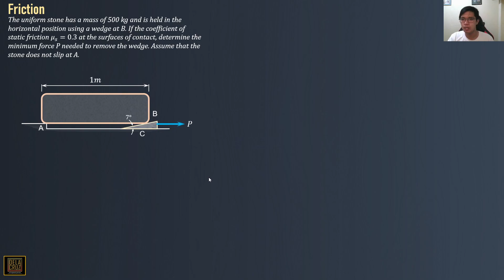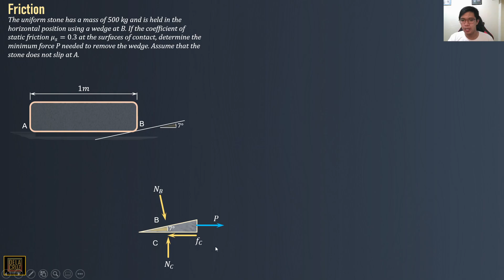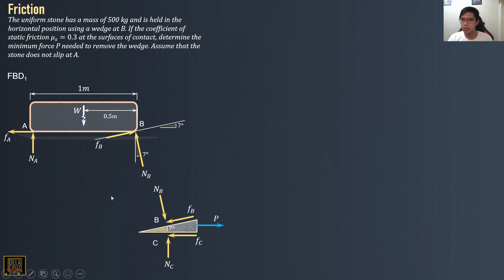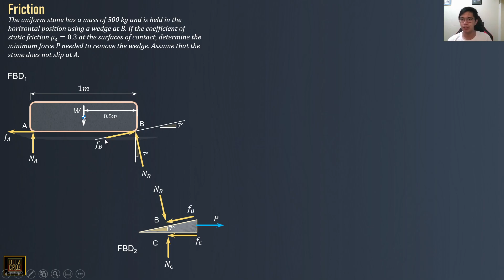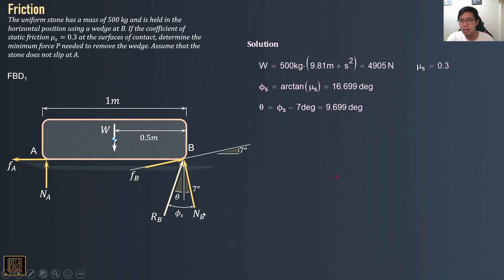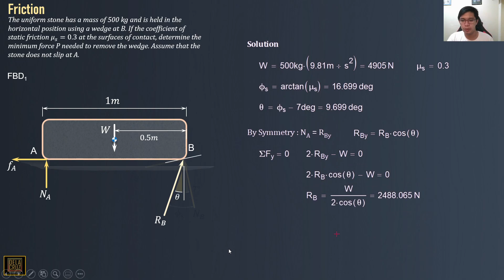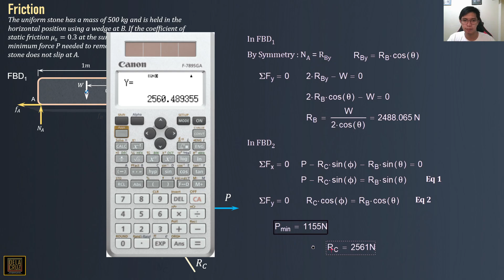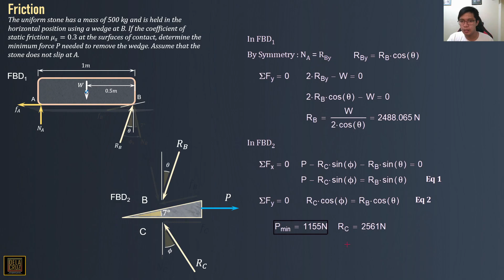FRICTION ON WEDGE SAMPLE PROBLEM | Statics of Rigid bodies | DE LA CRUZ TUTORIALS